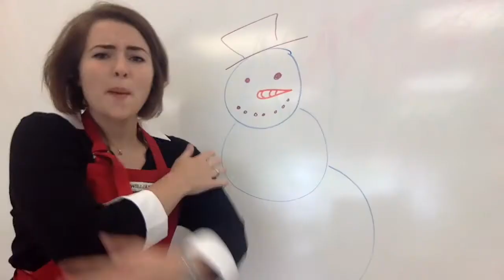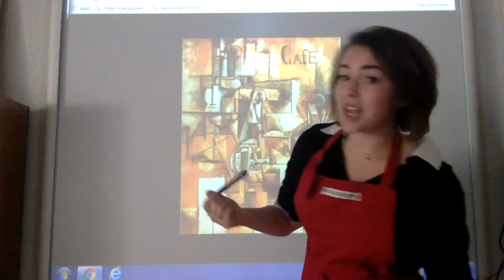Flame Art Class Beats